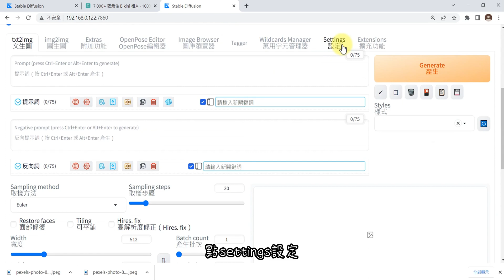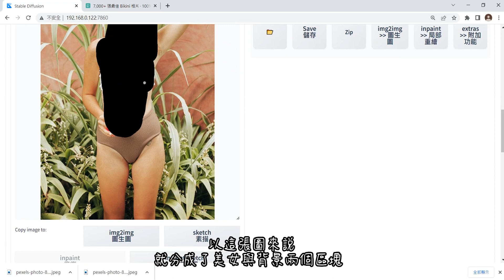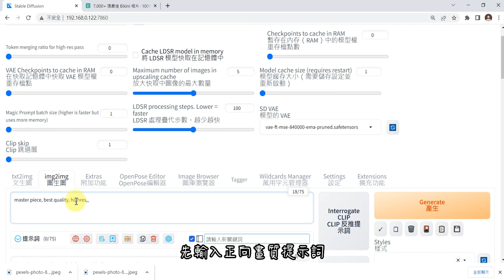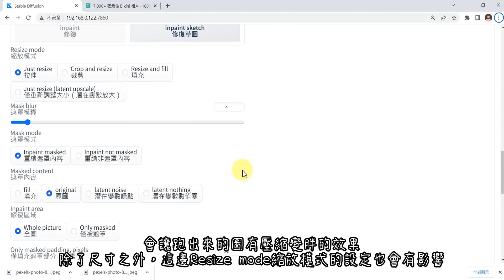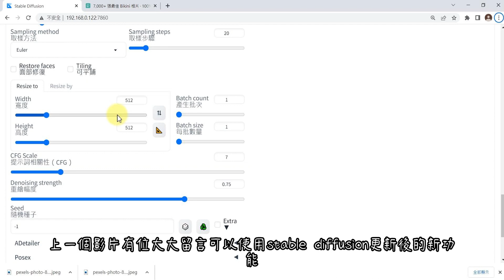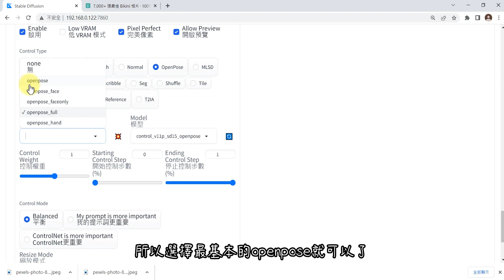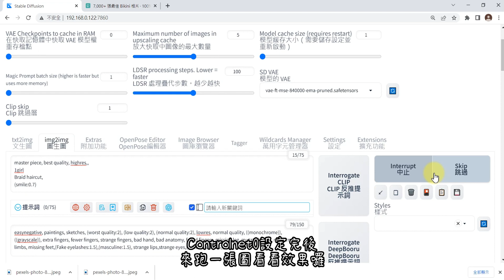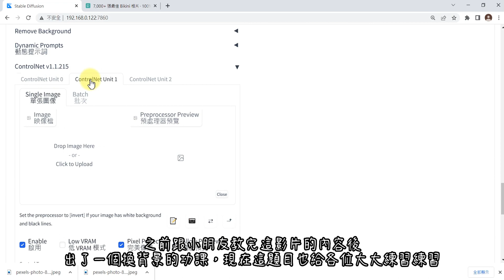inpaint+controlnet 中階教學，直接換整個人。stable diffusion AI繪圖教學。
本影片內容為分享AI繪圖 stable diffusion inpaint+controlnet 中階教學，
這次的目標是直接換掉整個人。

其他老阿貝分享的影片:
將AI繪圖stablde diffusion裝到自己的google雲端硬碟系列: